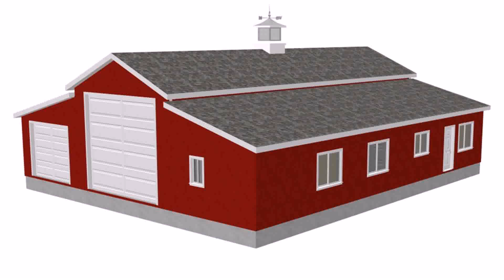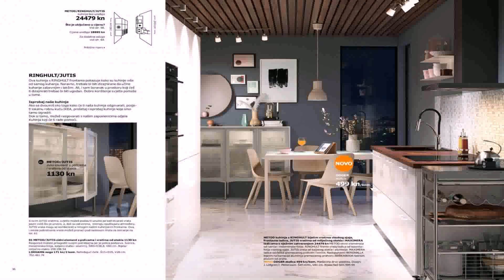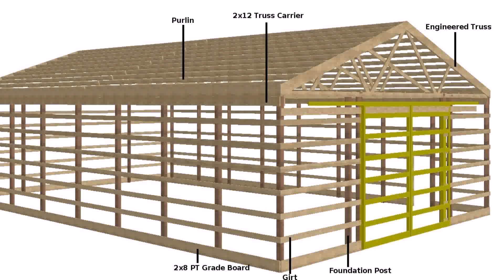Pole Barn Apartment